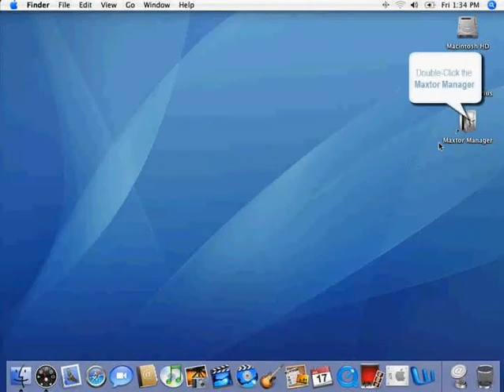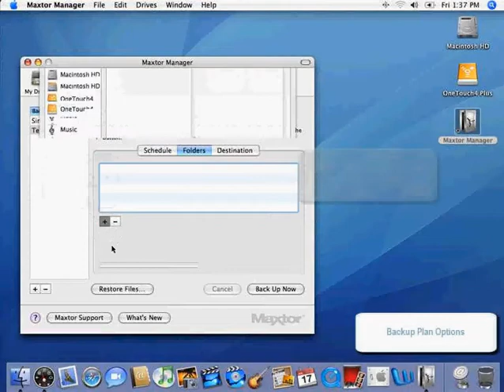OT4_Creating a Custom Backup Plan for Mac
OneTouch 4 / SentrySafe Backup - Creating a Custom Backup Plan for Macintosh